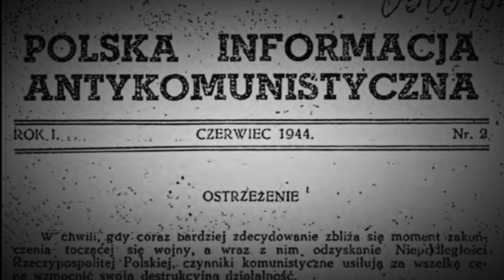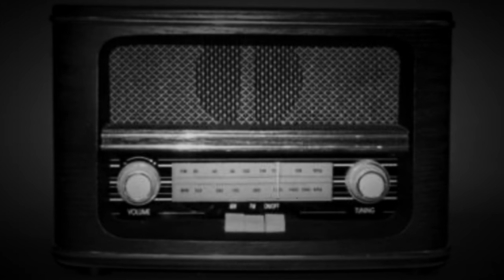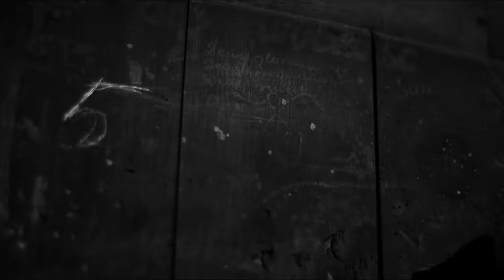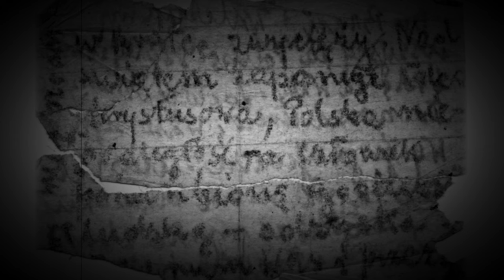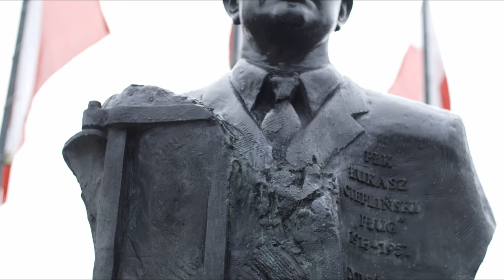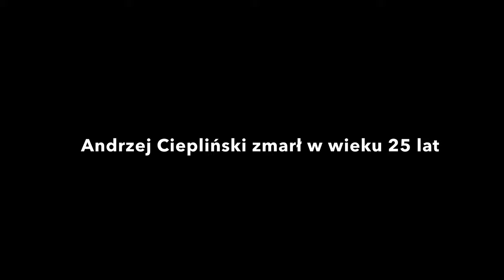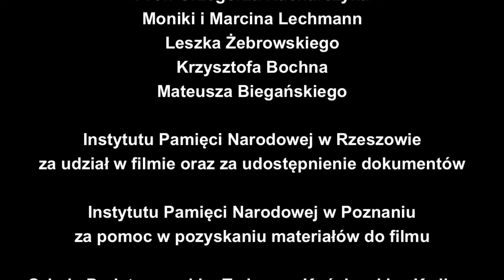Odbiorą Mi Tylko Życie - płk. Łukasz Ciepliński